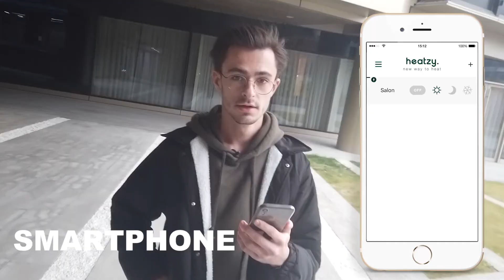Heatzy Pilote/vous connaissez ?